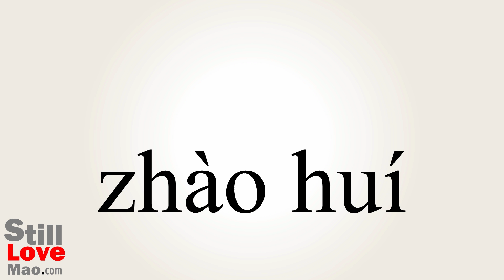How to Say Recalled in Chinese